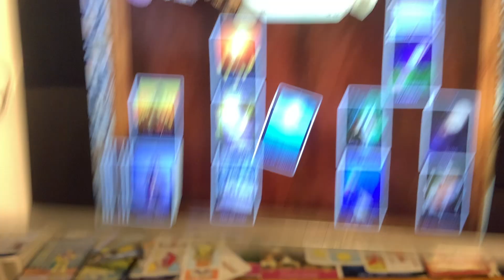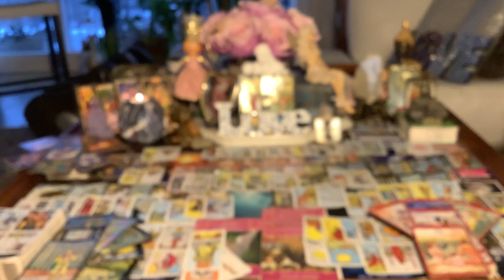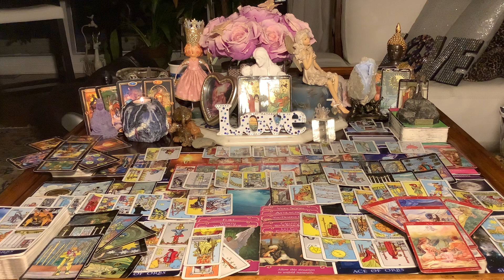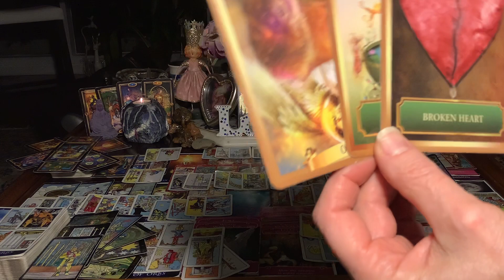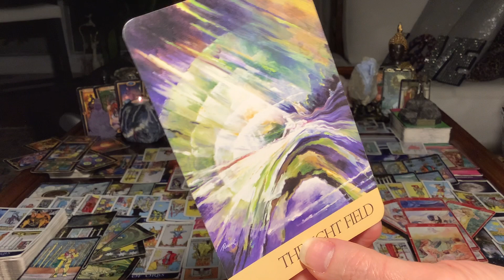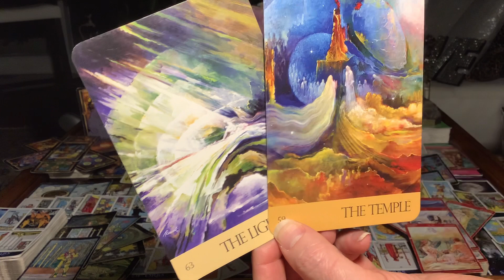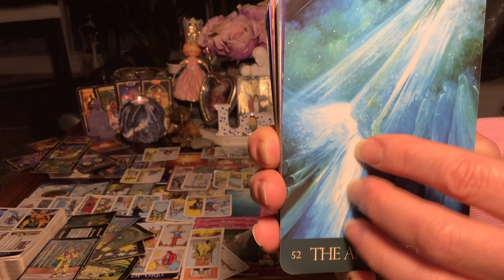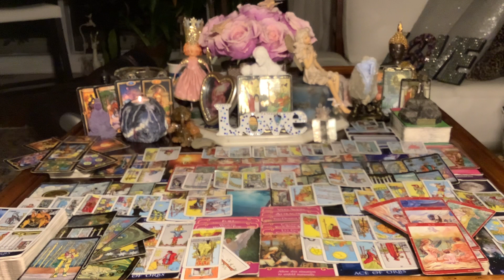TWIN FLAMES Merge In Light Field Chakra/ Shock Ray to Sirius Be X Factor 666 or North-i Extension👀👀